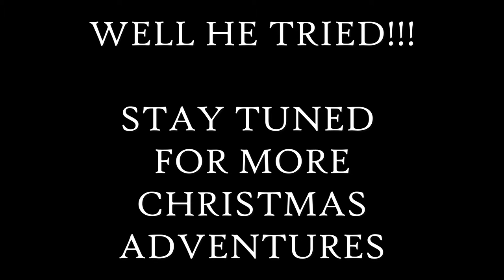T-Rex and the Christmas tree star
T-Rex attempts to put on the Christmas tree star and fails! More Christmas adventures coming soon!!! :D